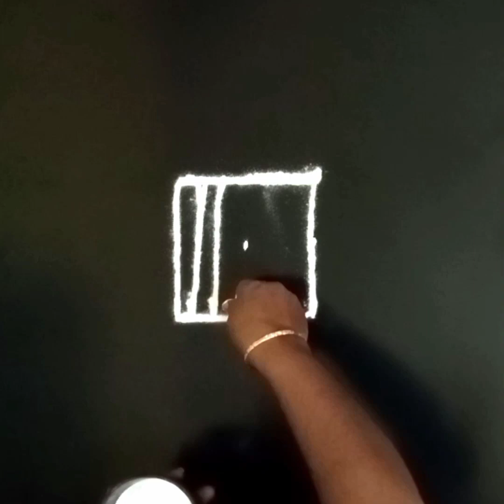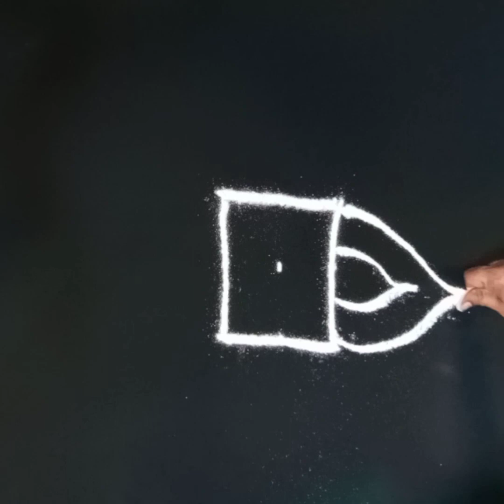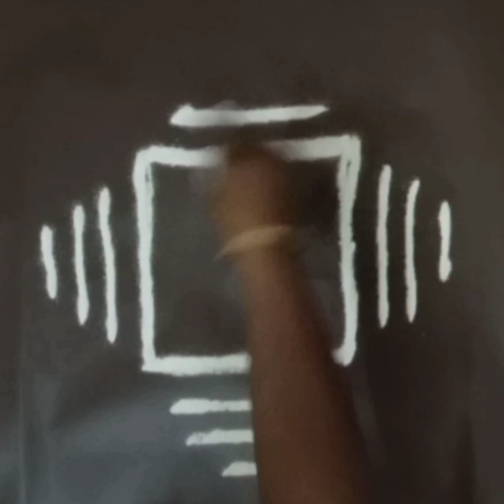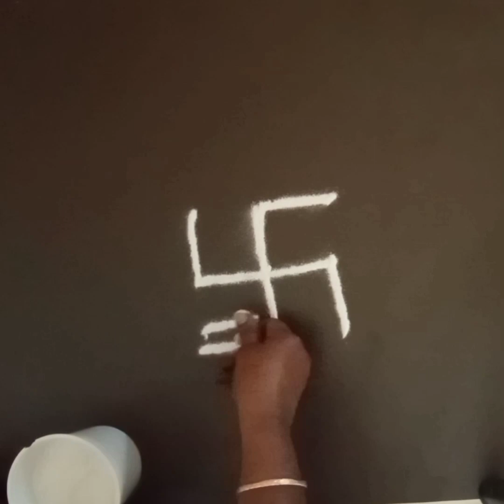🙏 Shaniwar mugullu 🌺 அதிர்ஷ்டம் தரும் புரட்டாசி மாத சிறப்பு கோலங்கள் 🌺